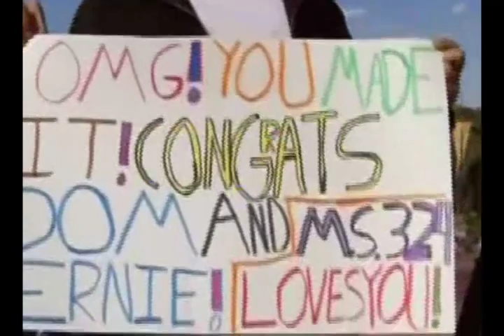Amy M.Threet "Take a Seat" Documentary 2010